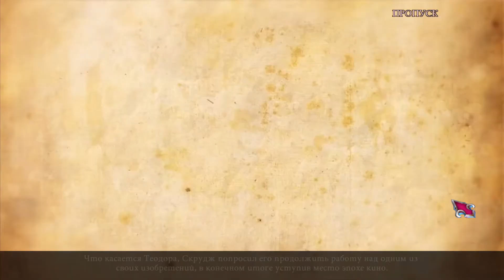Мрачный Город: Лондон. Коллекционное Издание. Бонус. Прохождение #5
Лондон близок к празднованию открытия крупнейшей в мире башни с часами, пока не появляется призрак без головы, угрожающий уничтожить Лондон и убить жителей города на церемонии открытия. Обследуйте все уголки Лондона, собирайте улики, делайте выводы, чтобы выследить убийцу и выяснить тайну, скрытую внутри башни с часами. Вам предстоит выяснить кто же на самом деле является обезглавленным часовщиком?